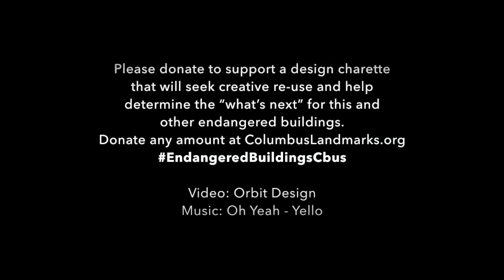Columbus Railway Power and Light Company Building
Columbus Railway Power and Light Company Building was built in 1915, just as the neighborhood of Milo Grogan was being incorporated into the City of Columbus. Located at the intersection that once was the site of the Columbus Central Street Railway Car Depot and Power House, the remaining building is a two-story brick structure with steep hipped roof, an octagonal tower, and round-arched windows. Columbus has had a streetcar system since 1863. Streetcars were horse drawn until 1892. Columbus Railway Power and Light Company became the Columbus Transit Company and is known today as COTA.

Privately owned, the building never fails to attract attention from those who wonder why it has not been restored.